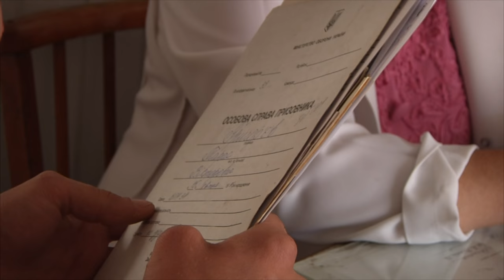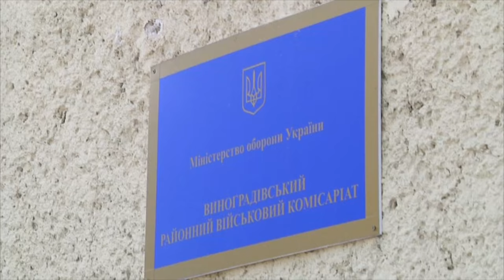Василь Зубатов, військовий комісар Виноградівського військкомату Голос Карпат